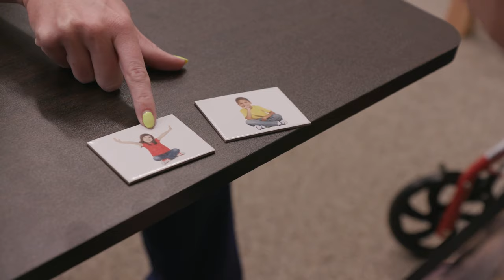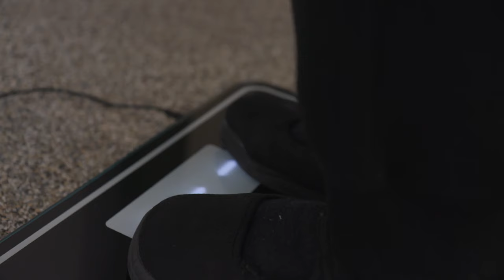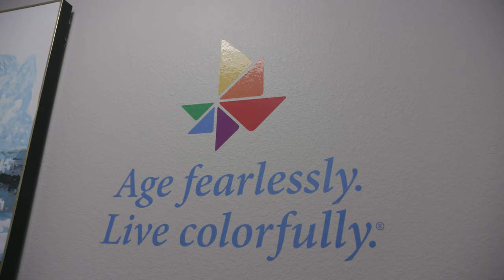On-site Health & Wellness Programs for Senior Living | Senior Living: Communities of Care | Legacy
Legacy Healthcare Services talk about their therapeutic and wellness programming as an in-house provider of rehabilitative and preventative care services for senior living community residents to enhance their mobility and live their best lives. Legacy Healthcare Services provides on-site rehabilitative (physical, occupational, and speech) therapy & wellness services within senior living communities in the US.  Legacy Healthcare Services is a therapist-driven provider of physical therapy, occupational therapy, speech therapy, and wellness services. Legacy provides these services within independent, assisted living and memory care facilities, skilled nursing facilities, and CCRCs across the nation.